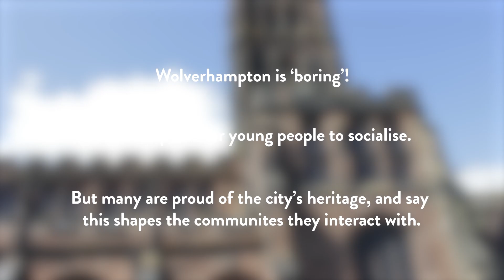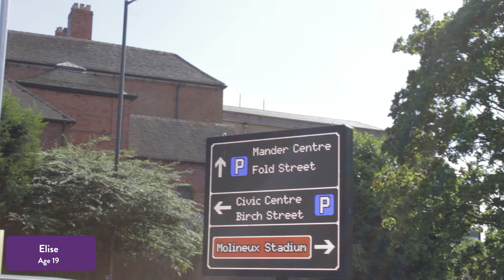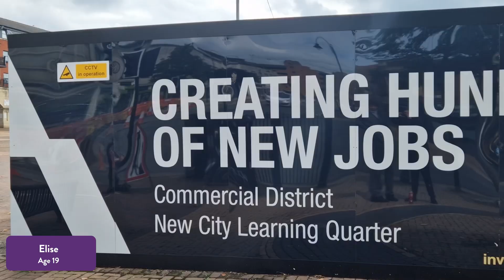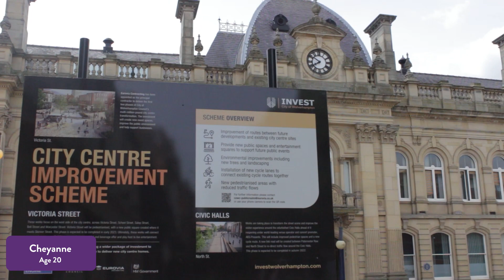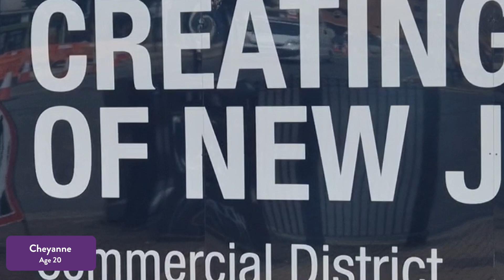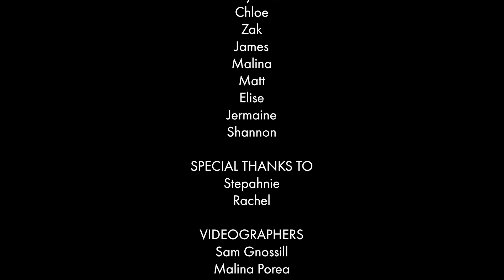The Civic Journey - Wolverhampton documentary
The Institute for Community Studies has been working across the UK to support young people aged 16 to 30 to create documentaries about the opportunities and barriers they face as they embark on their civic journey.
This film was made by young people in Wolverhampton about their experience in the local area.

These documentaries are part of the Civic Journey research project that aims to influence policy to create a blueprint that supports young people to be more civically engaged (also known as their civic journey).

These short films use a participatory video research method, which means they are made by, and representative of, young people at every stage of the process. Documentary themes include campaigning, volunteering, democratic participation, infrastructures and reimagining communities.

This film was made with support from Insight Share and the Learn Play Foundation.